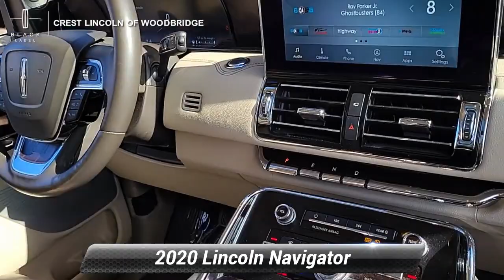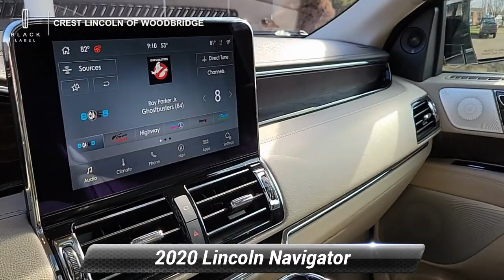Certified 2020 Lincoln Navigator Reserve, Woodbridge , CT 8319N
CARFAX One-Owner. Clean CARFAX.*br**br*Certified. Lincoln Details:*br**br*  * Warranty Deductible: $100*br*  * Roadside Assistance*br*  * 200 Point Inspection*br*  * Vehicle History*br*  * Transferable Warranty*br*  * Includes Car Rental and Trip Interruption Reimbursement (for Lincoln Certified Pre-Owned program) Includes Car Rental and Trip Interruption Reimbursement Premium maintenance Seamless service pickup and delivery for all maintenance and warranty service with loaner vehicle and anytime car wash (for Lincoln Certified Pre-Owned - Black Label program)*br*  * Limited Warranty: 72 Month/100000 Mile (whichever comes first) from original in-service date*br**br**br*White 2020 Lincoln Navigator Reserve 4WD 4D Sport Utility 10-Speed Automatic V6*br**br*Crest Lincoln has been recognized as a President's Award Winning dealership for 11 years most recently in 2018 symbolizing an unprecedented level of customer satisfaction. Your purchase experience will be effortless and enjoyable!*br**br*At Crest Lincoln each of our Certified Sales Consultants will strive to make your purchase experience seamless. We will make every attempt to introduce you to the car of your dreams! Visit our showroom today. We are conveniently located at 185 Amity Road Woodbridge CT 06525. We would love to earn your business!

[RLVID:1973:2fa4f1205793e73f:7dd49dbeb01dcde2:1]